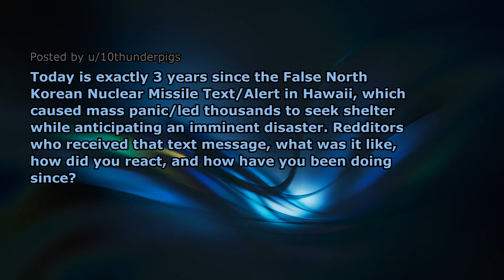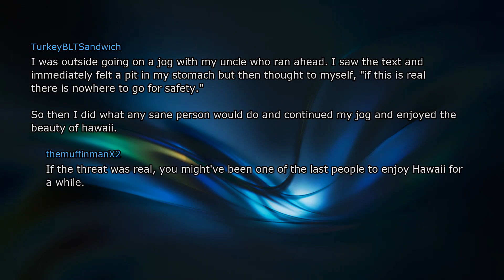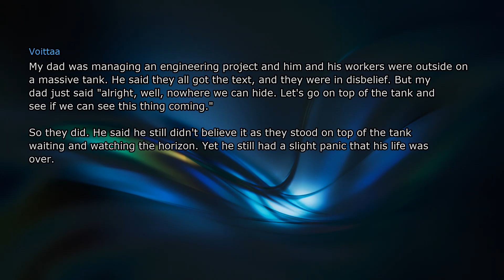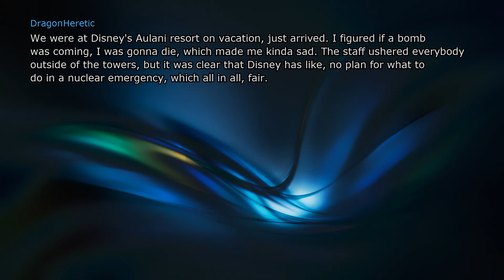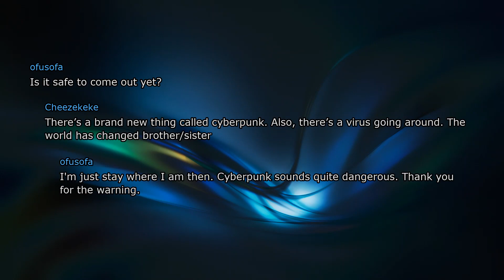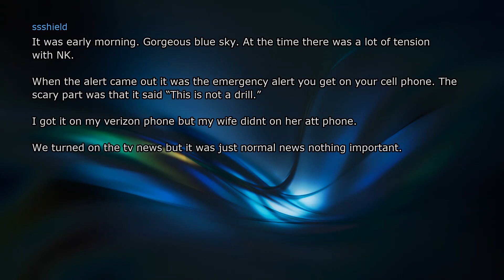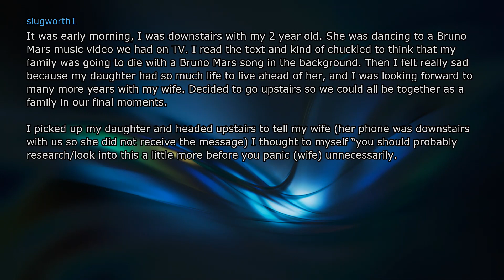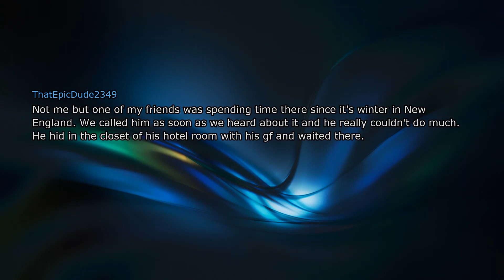Hawaiians who received the false Nuclear Missile Alert, How did you react and What happened since?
Today is exactly 3 years since the False North Korean Nuclear Missile Text/Alert in Hawaii, which caused mass panic/led thousands to seek shelter while anticipating an imminent disaster. Redditors who received that text message, what was it like, how did you react, and how have you been doing since?